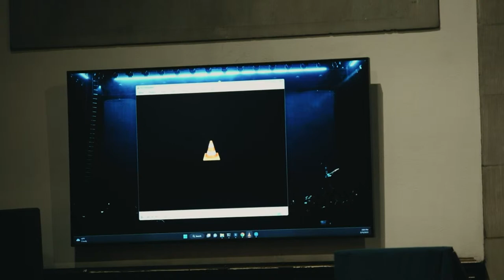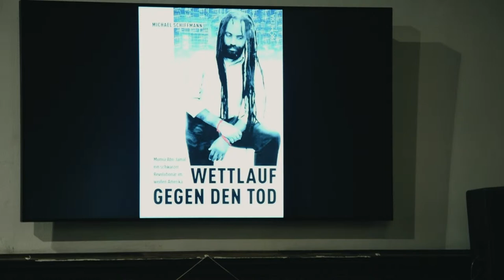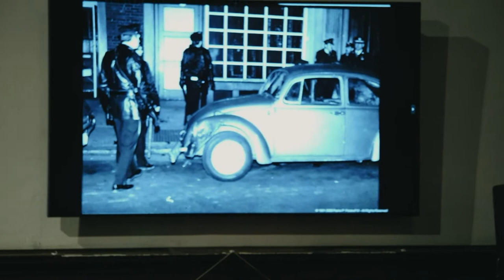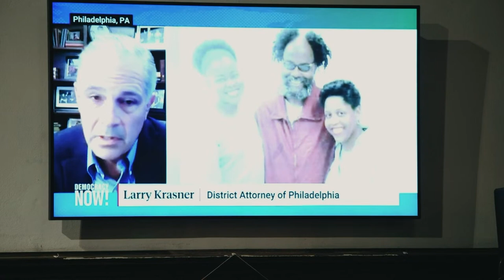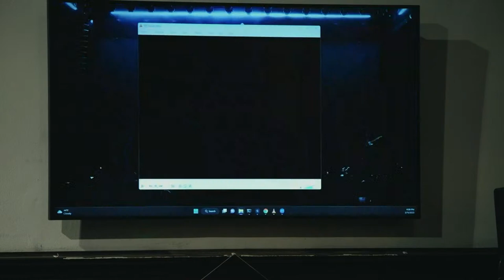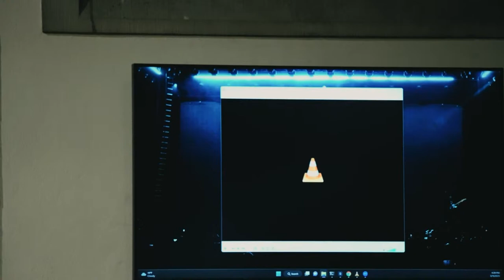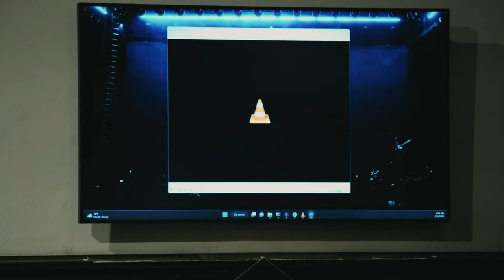[LIVE] Bearing Witness in the Case of Mumia Abu-Jamal (March 11 @ 2pm ET)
The Mumia UNITED NATIONS Liaison Group Presents:

Bearing Witness in the Case of Mumia Abu-Jamal

Join us for a historic and important program, as we lay out the legal, political and moral grounds for political prisoner, Mumia Abu-Jamal, to be released from prison after almost 42 years or given a new trial.

During a hearing on Dec. 16th, 2022, Judge Lucretia Clemons said that she would allow 60-90 days for further examination of critical evidence in Mumia's case. As we near the moment where a decision may be made, it's crucial for our community and concerned citizens - including activists, clergy, educators, scholars and more - to gather and build so that the truth is told and Judge Clemons understands that she must do what is right.

Featuring:
*Rev. Judge Wendell Griffen: Retired State Court Trial Judge, Arkansas
*Dr. Cornel West: Philosopher and Theologian, Union Theological Seminary
*Dr. Johanna Fernandez: Historian, Movement Liaison to Abu-Jamal Legal Team
*Gabriel Bryant: Philadelphia Based Organizer
*Dr. Marc Lamont Hill: Professor, Author, Activist

MODERATOR:
*Linn Washington, Jr.: Professor of Journalism, Temple University

Campaign to Bring Mumia Home
International Concerned Family and Friends of Mumia Abu-Jamal
Love Not Phear
Mobilization4Mumia
Uncle Bobbie's Coffee and Books